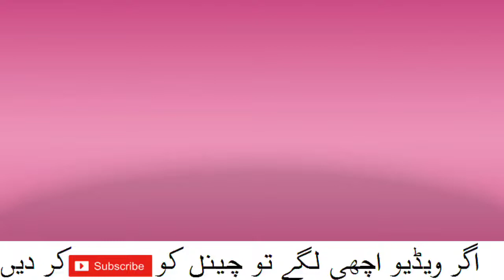koi kisy da v ni/Imran talib/all time hit song|Sara jag bewafa | hasnain449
all time hit song

imran talib
ahmad nawaz chhena
Allah ditta panchy